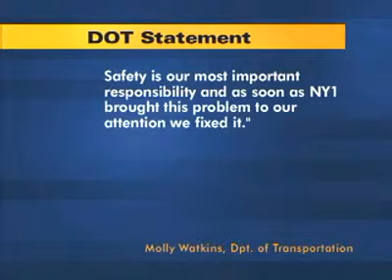Clark Pena seen here on NY1 News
Clark Pena speaks on lack of lighting issues creating safety concerns.